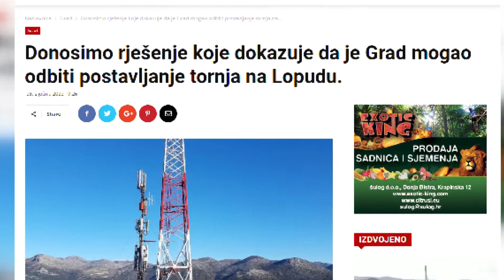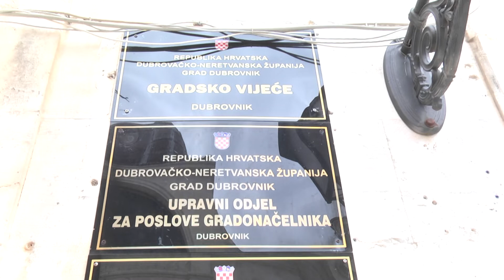Razgovarali smo s načelnicom Podgore koja je za razliku od Frankovića odbila gradnju odašiljača